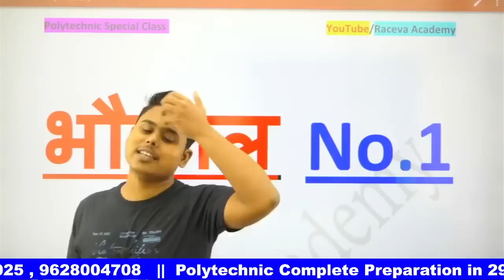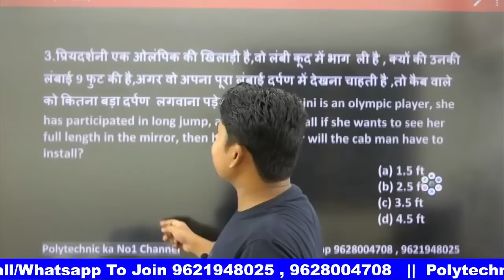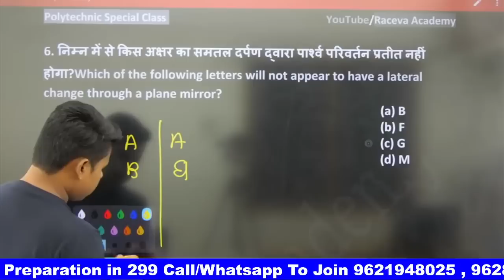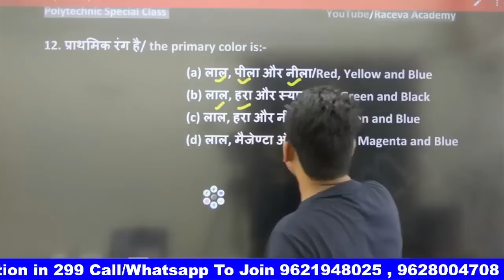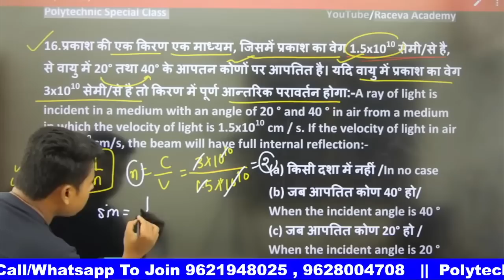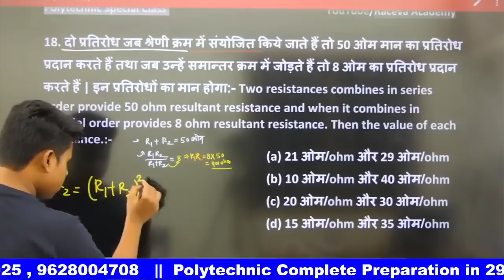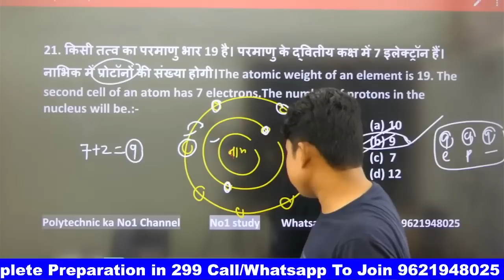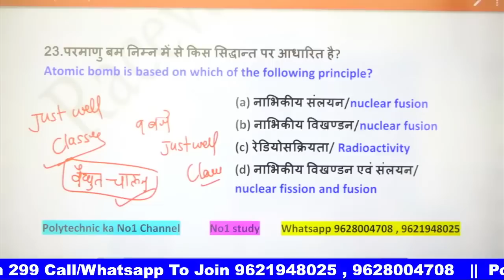Polytechnic Entrance Exam Preparation 2023 | Polytechnic important Question